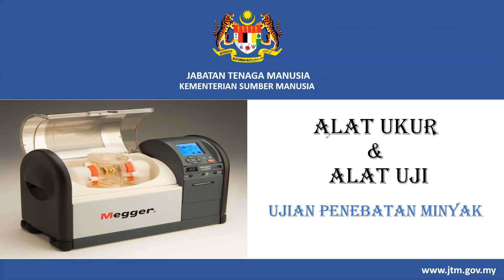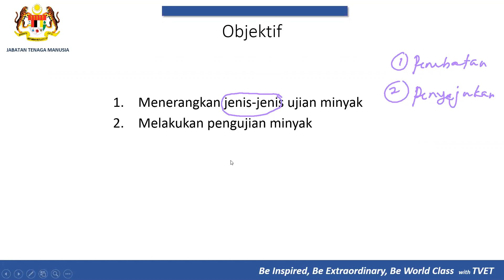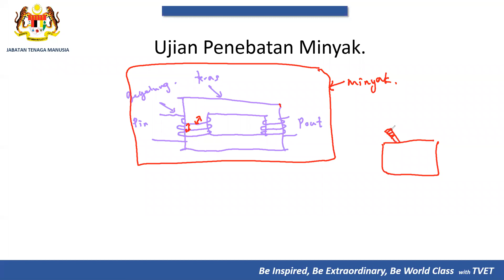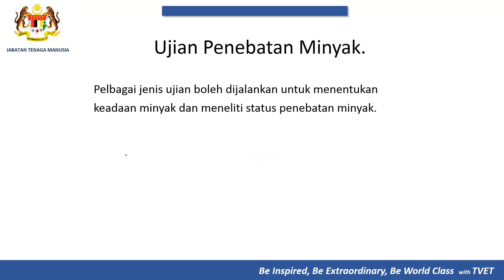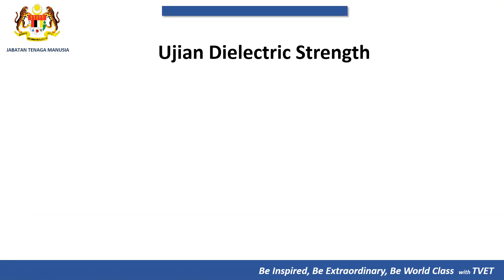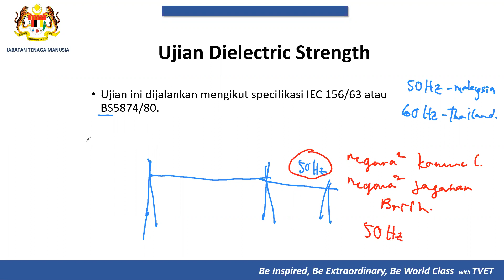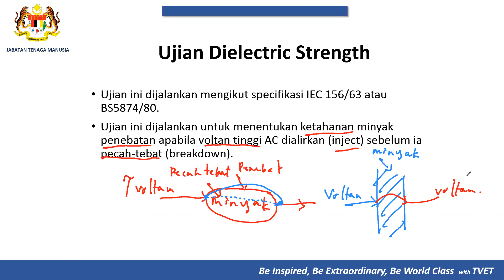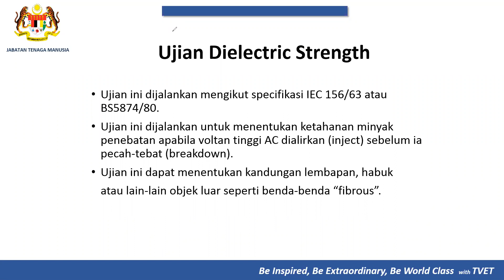ujian minyak 1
kelas online 11 Nov 2020 bersama
Pelajar-Pelajar Kursus Penjaga Jentera A1 sem 1, Jabatan Elektrik, ILP Kepala Batas Pulau Pinang